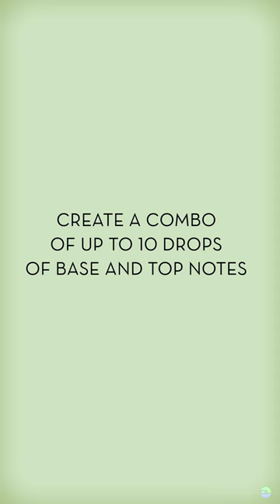SUPER BRAT_HOXTON x CLUE Perfumery_Credstyle Films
Debbie Downtowner sticks her nose in the air to create a bespoke fragrance courtesy of The Hoxton Hotel, Chicago with the help of CLUE Perfumery. Yes!